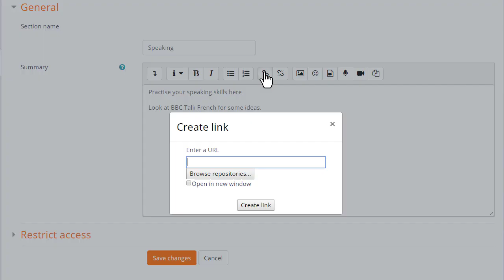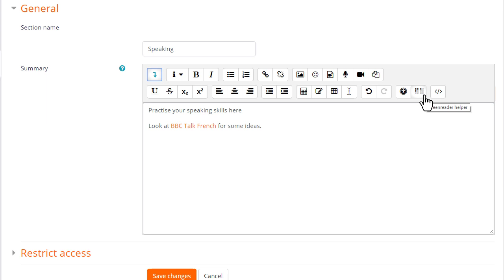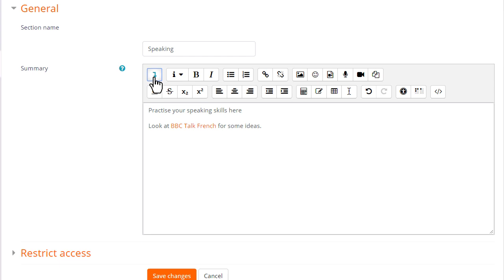3.7 Adding Editing Text